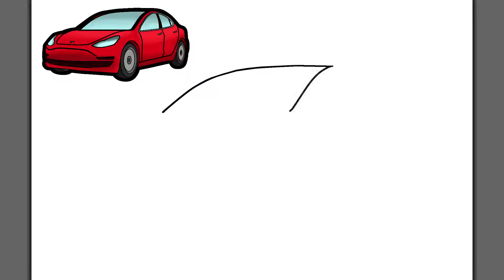CÓMO DIBUJAR UN COCHE TESLA MODEL 3 | Dibujos para dibujar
¿Te gustan los coches? ¿Te gustan los coches deportivos? ¿Te gustan los coches de lujo? ¿Y te gustan los eléctricos? Si has respondido afirmativamente a todas mis preguntas probablemente te gusten los Teslas (o el porsche Taycan) Bueno, si te gusta, ¿por qué no lo dibujas?